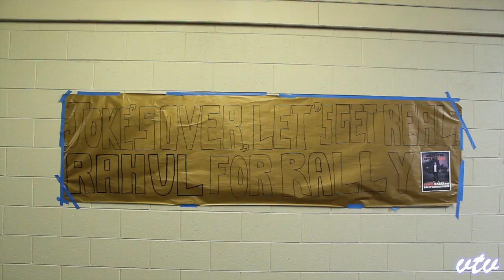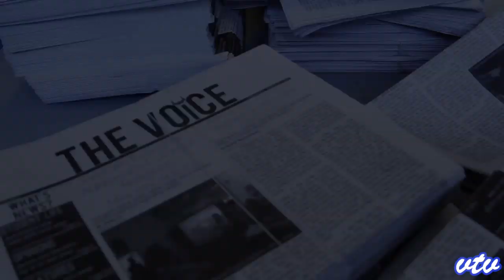Irvington's 1st Round ASB Elections 2014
Everything you need to know about 1st round ASB elections for the 2014-15 year is here.The speeches, public thoughts, candidates' initial reactions, and thank you speeches - they're all in this episode. Major props to all candidates; you're all truly courageous for being able to stand and speak in front of so many people (twice!)

UPCOMING VIDEOS:
Dodgeball
Advice on AP Classes (English/Math/Government)
Mockumentary
And more - feel free to drop us any ideas, either through YT, FB, or email!
Courtesy of the Voice!
Credits:
Filming & Editing: Iris Lee

PICK UP THE LATEST ISSUE OF THE VOICE THIS WEEK, FEB 21ST FRIDAY!